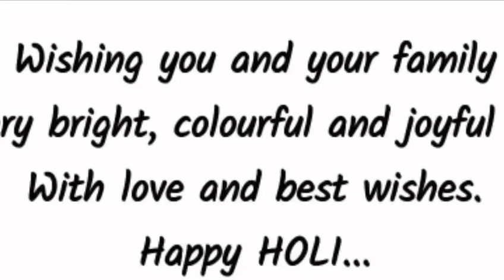आहे उड़ता गुलाल .............. होली है....